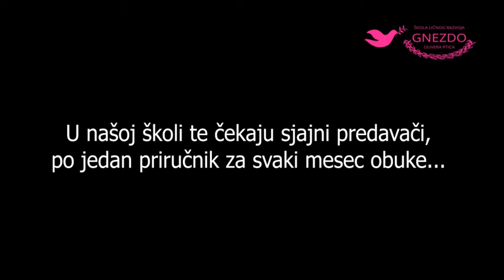Da li si spreman da kreneš na obuku za ULTRACOACHING?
Postani sertifikovani lifecoach! Prodji 8-mesečnu ili 2-godišnju ONLINE OBUKU. Osposobi se da radis jedan od najplemenitijih poslova današnjice i budućnosti. Radi od kuće i budi nezavistan od okolnosti!

Priznajemo samo primenljiva znanja!

Živimo ono čemu druge učimo!